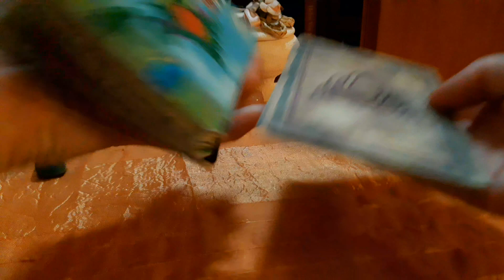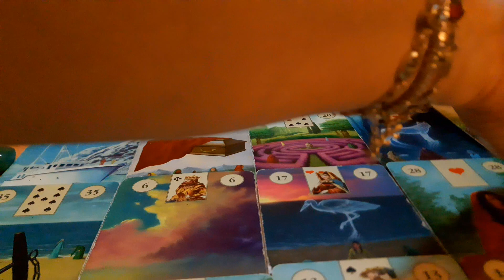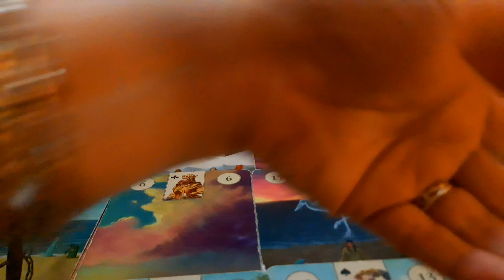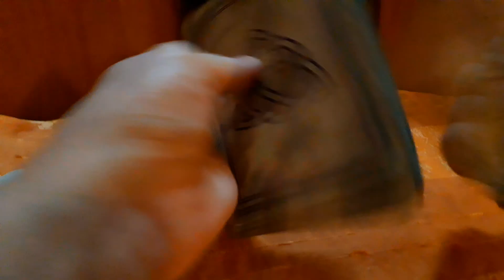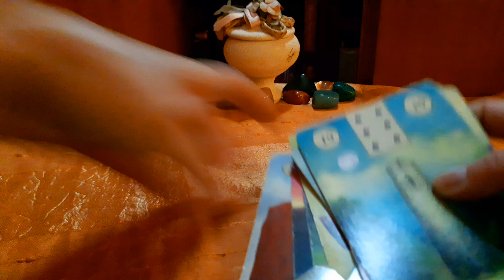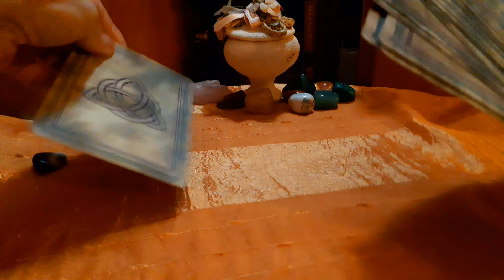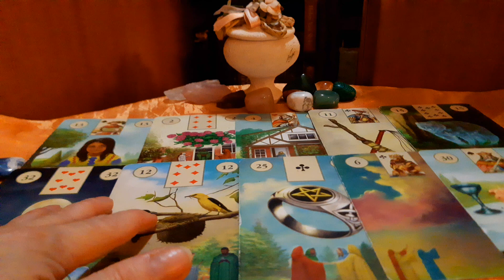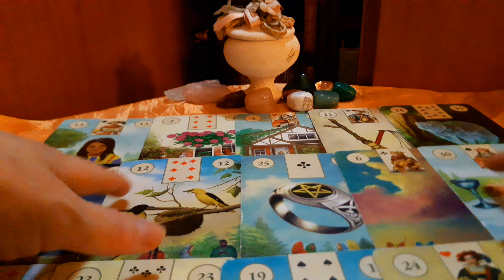Trecut, Prezent, Viitor~ Ce a fost, ce este,ce va fi? Etalare Interactiva Lenormand!💞🍀